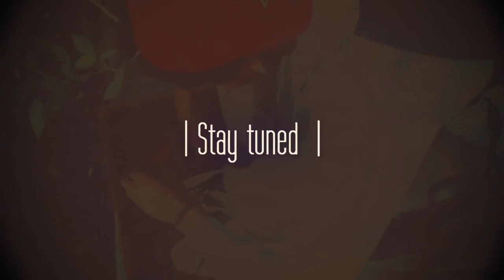By 2012 Welcome 2013 trailer